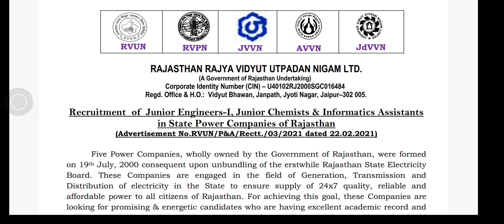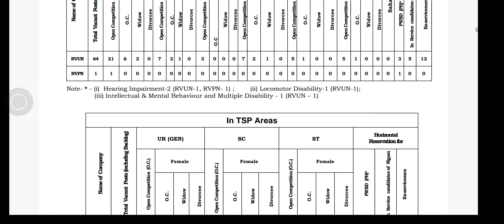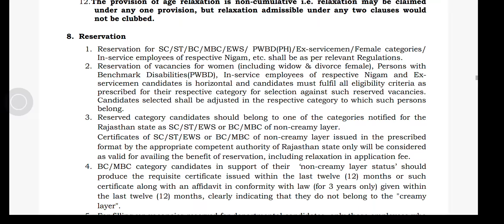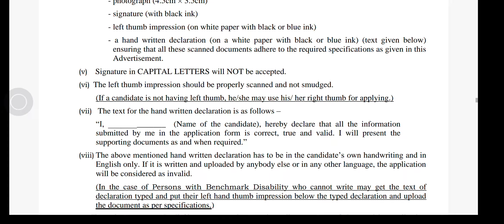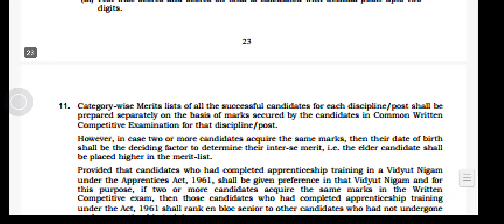RSEB JE VACANCIES 1075 CIVIL ELECTRICAL MECHANICAL IT ALL DETAILS